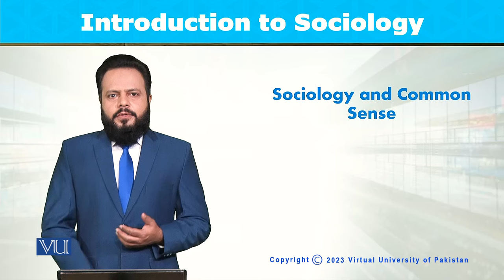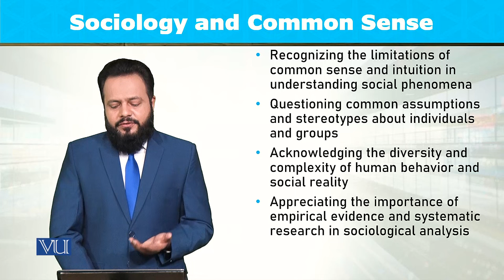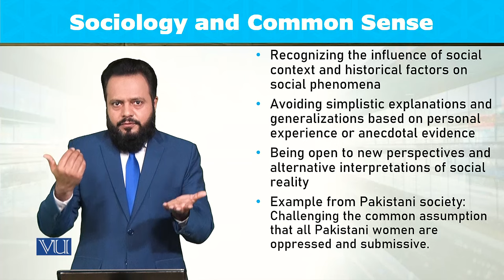Sociology and Common Sense | Introduction to Sociology | SOC101_Topic009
Topic009: Sociology and Common Sense,
By Dr. Imran Sabir